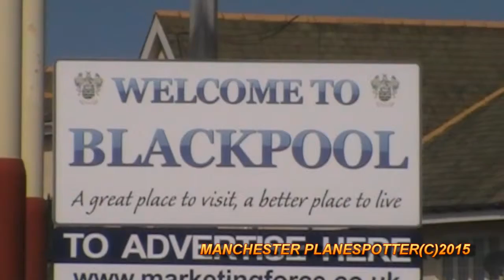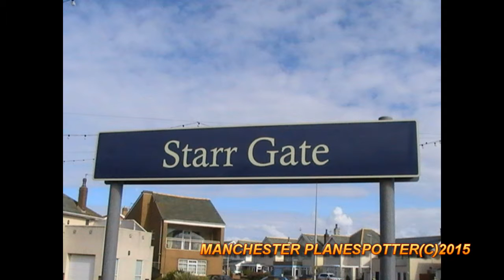New And Old Blackpool Transport Trams Videos And Photos On The 17/09/2015